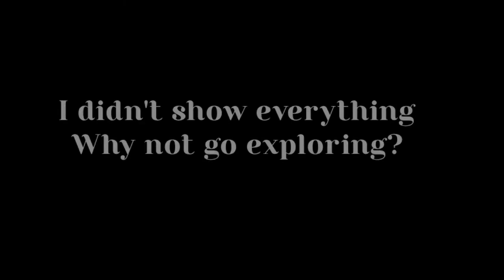Cardinal Directions South - Farewell Zedcraft Season 2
Outro Art
Maxzilla & Chlorine79